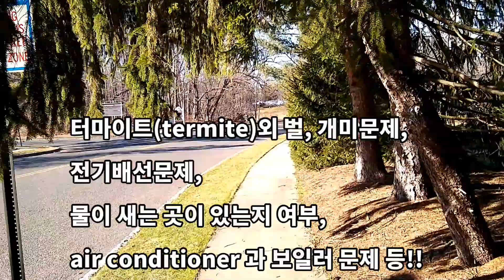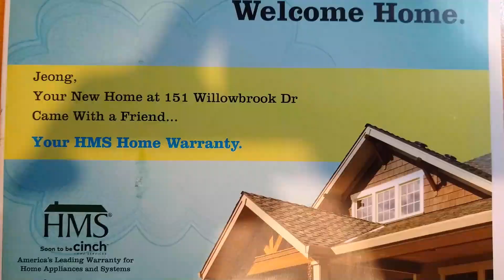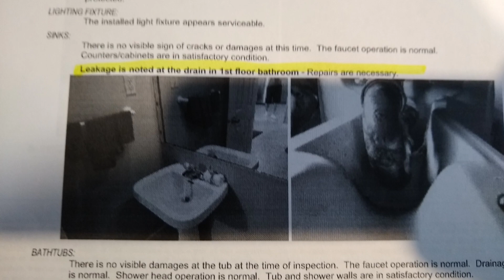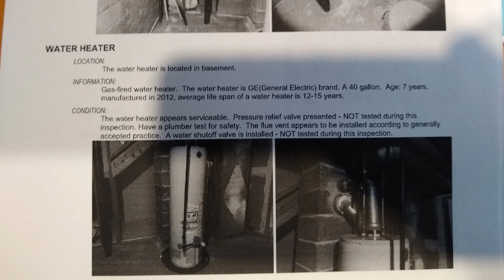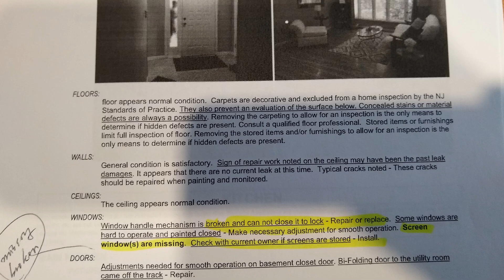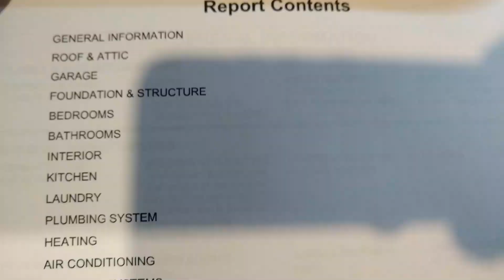미국 뉴저지에서 집사기의 모든 것#6 Inspection, 집 검사시 유의 사항!! How to buy a house in the NJ, US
미국 뉴저지에서 집사기의 모든 것 6편으로 inspection 집 검사시 유의사항에 관한 것입니다. 먼저, 유념할 것은 inspection은 일정기한안에 마치고, 문제가 있는 것을 claim해야 한다는 것입니다. 왜냐하면 일정기한내 마치지 않으면, claim를 제기할 수 없기 때문입니다.